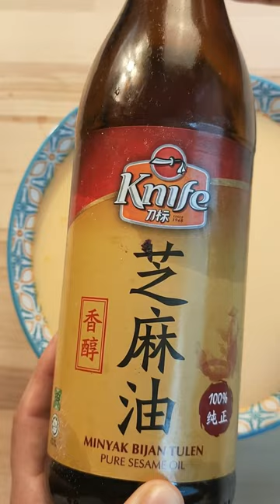Chinese Steamed Eggs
Chinese Steamed Eggs//full recipe⬇️⬇️

Ingredients
3eggs
300ml warm water
A bit salt.

Instructions
1. Prepare a bowl, mix well the egg with salt and water. Use strainer to strain the egg mixture. Before steaming the egg, use spoon to clear all the bubble on top of the egg mixture.  Cover it with cling film or  plate on top. This is to avoid steaming water drop on top of egg
2. Steam for 10min. Seasoning with sesame oil and soy sauce. Sprinkle some spring onion and fry garlic for more fragrance.